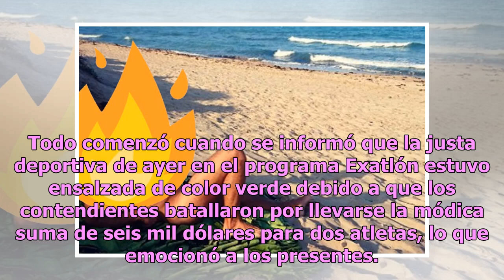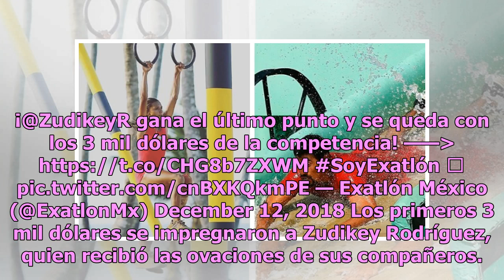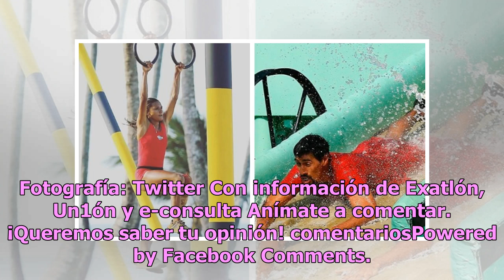Exhiben exorbitantes ganancias de Pato Araujo y Zudikey Rodríguez en Exatlón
Exatlón, uno de los emblemáticos programas de TV Azteca, da mucho de qué hablar por las situaciones en las que involucran a los participantes y esta vez es momento de platicar sobre Zudikey Rodríguez y Patricio Araujo. Todo comenzó cuando se informó que la justa deportiva de ayer en el programa Exat...